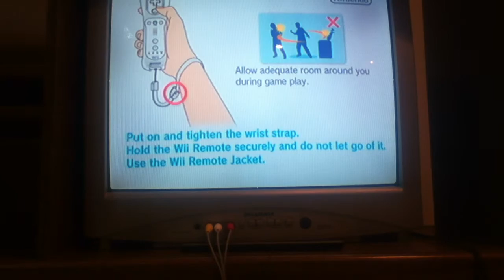Michael VS David (Part 1)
Me & my brother love to play each other in Super Smash Bros Brawl! :)